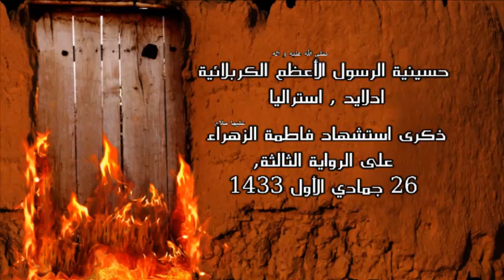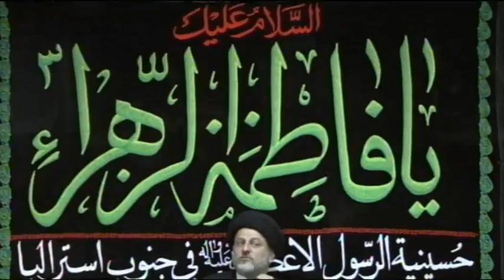Seyed Mahdi Monawari Night 2 1433 السيد مهدي المنوري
ذكرى إستشهاد فاطمة الزهرا (سلام الله عليها) على الراوية الثالثة, اليلة الثانية
السيد مهدي المنوري  يوم 26 جمادي الأول 1433هـ في حسينية الرسول الأعظم الكربلائية ادلايد استراليا